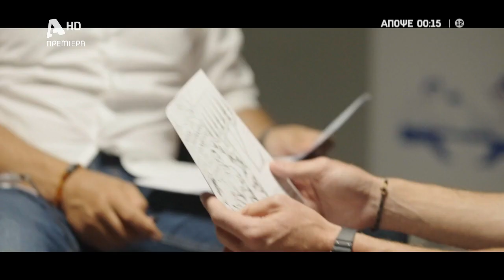Πρωταγωνιστές | Πρεμιέρα απόψε στις 00:15